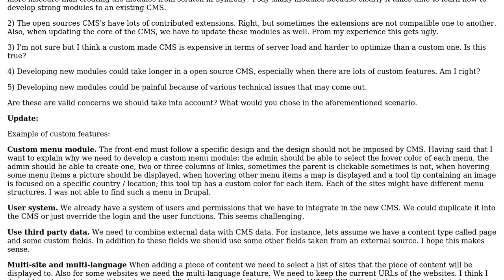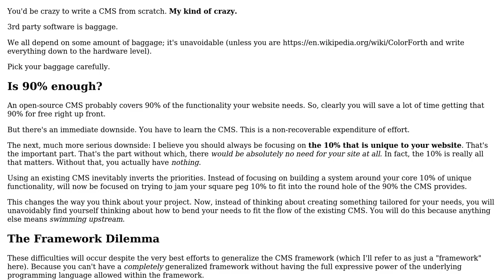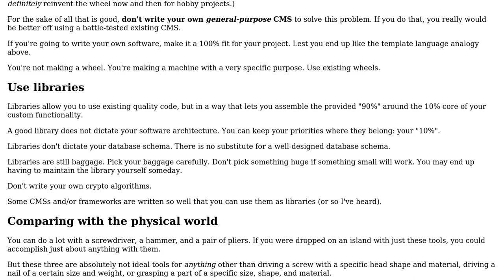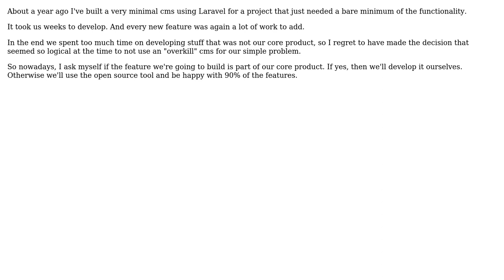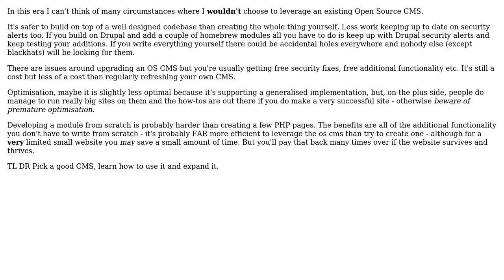php CMS from scratch vs open source (5 Solutions!!)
php CMS from scratch vs open source

With thanks & praise to God, and with thanks to the many people who have made this project possible! | Content (except music & images) licensed under CC BY-SA | Music | Images & others | With thanks to user winkbrace user rungurean user mcottle user GrandmasterB user Ewan user DaveGauer and the Stack Exchange Network Trademarks are property of their respective owners. You are responsible for your own actions.